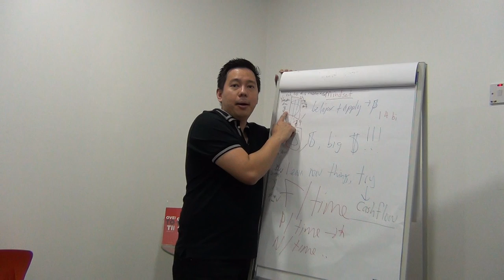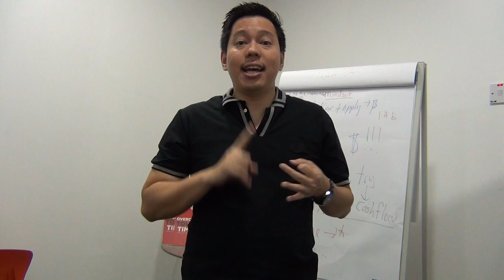3 Tips to become a successful Real Estate Agent by Author Johann Paul Gregory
Johann Paul Gregory, MBA |
"Your Real Estate Partner"
Author of Overcome Tough Times Book
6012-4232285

Johann Paul Gregory has been training the real estate industry for the last 9 years. Developers and various real estate agencies has engaged him to be their speaker and trainer for their sales force.

Johann Paul Gregory, MBA is the Author of Overcome Tough Times Book, President of the Malaysian Association of Professional Speakers (MAPS), an International Speaker, Consultant and a Real Estate Partner.

Previously, he was the Vice President of ERA Network Malaysia - a company that specialized in providing business solutions to real estate agencies in terms of trainings, educations, awards & recognitions, marketing & branding and also technology tools. He was also the speaker for ERA Network Malaysia's extensive seminars and training programs.

Moving on, he was the Senior Vice President of Talent & Business Development of Reapfield Academy. His role was in developing talents within the group through various training and development programs. In addition, he was assisting the various branches within the group to increase their sales volume and number of new recruits. On top of that, he looks into expanding Reapfield branches throughout Malaysia. Moreover, in order to increase the professionalism of the real estate industry, Johann has conducted various CPD session for the public.

On top of that, he was training developer’s sales staff to help boost the company’s sales. His clients are Asas Dunia Berhad and OSK Properties Holdings Berhad.

He has spoken in various portals events. Namely property expos. In Property Guru and in Iproperty. He was the only speaker to speak for four hours in a row to 250 Real Estate Negotiators non-stop directly during one of Iproperty’s event.

In his contribution to the MIEA, he was the only speaker to speak for 3 days directly during the first MASPEX 2013’s event in Penang. He even conducted a whole day session for RENs in one of the program organised by MIEA.

On an international arena, he was invited to speak in Indonesia to help real estate agents to improve their sales organised by AREBI.

Johann was a writer and contributor to Homefinder’s magazine under the section of living sharing on having a successful career and a professional life.